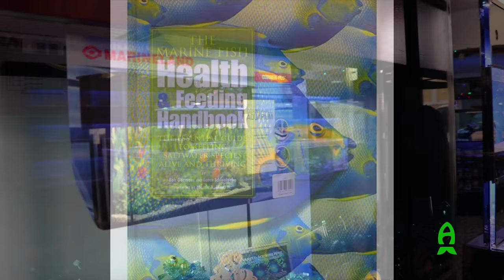Elite Marine Life Commercial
Here is a little commercial for Elite Marinelife by Captive Seas from Pompano Beach, Florida.

See what makes them so unique and what they are all about!